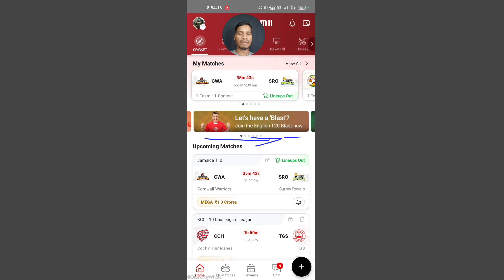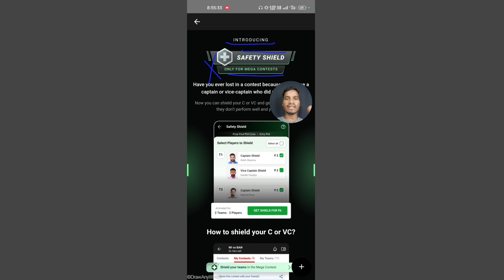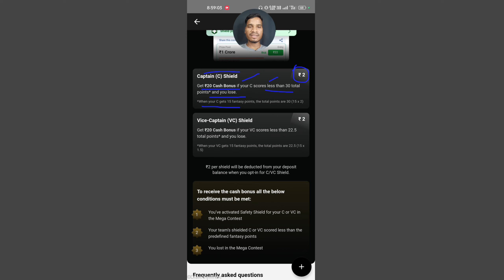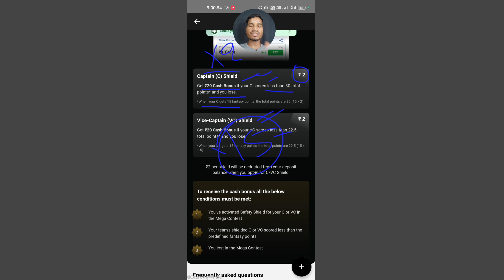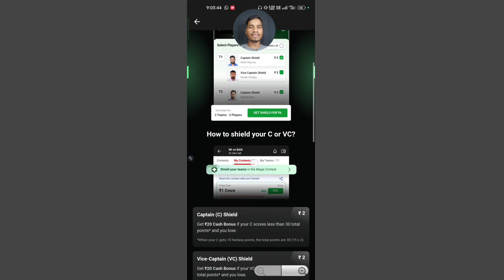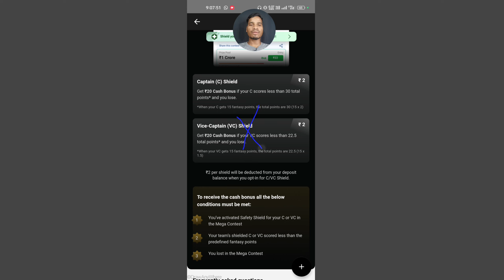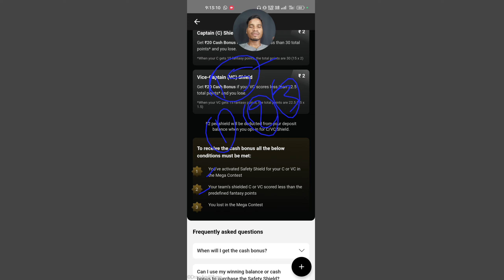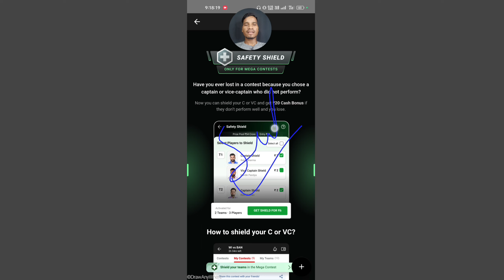ये क्या कर दिया Dream11 || Dream11 Safety Shield में बहुत बड़ा बदलाव 🤔🫣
Es Video me Dream11 App me Safety Shield me big changes Kiya gya hai uske baare me dekhne aur janne ko milega.

1.
 2. Use my invite code ALEXD87XY

2. Use my invite code: ALEX4095